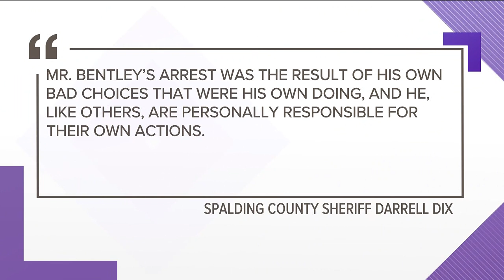Deputy accused of asking child to point patrol rifle at mother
Investigators believe he walked the 11-year-old out to his car and showed her how to use the gun - then brought her in the house and told her to point it at her mom.